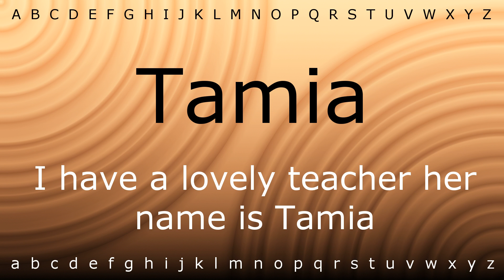How to say 'Tamia' with Zira.mp4